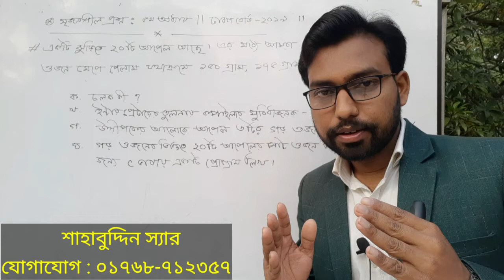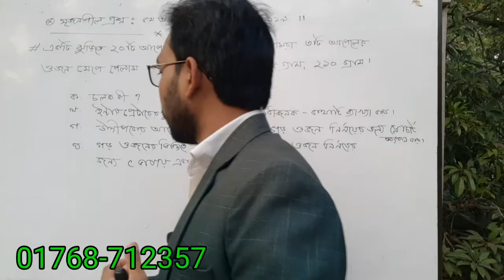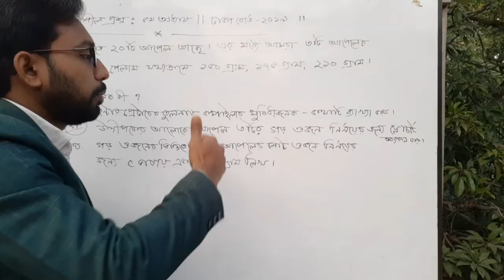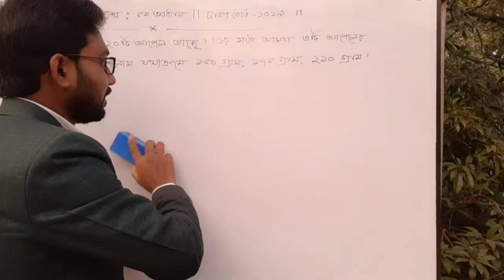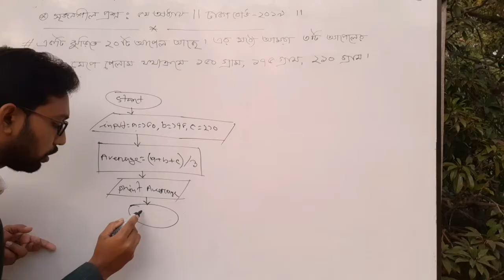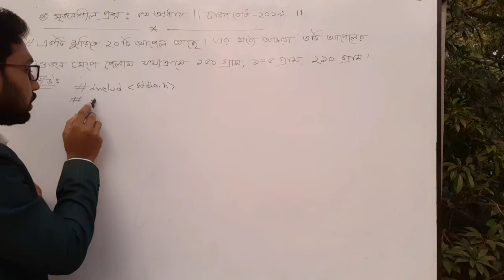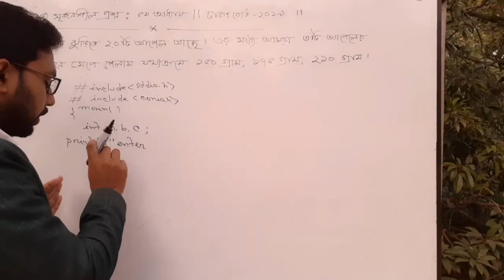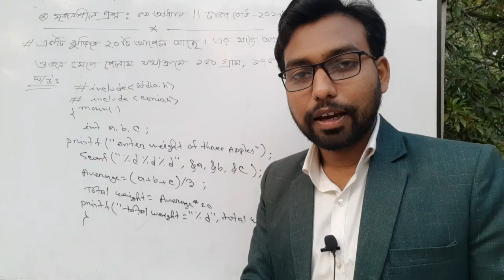HSC ICT ৫ম অধ্যায় সৃজনশীল প্রশ্নোত্তর ঢাকা বোর্ড ২০১৯ | hsc ict chapter 5 | programming | flowchart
In this class creative questions and answers from Chapter 5 of Higher Secondary ICT book are presented. This question came from the fifth chapter of the ICT exam in Dhaka Board of Higher Secondary 2019. Chapter V of ICT book is very important because at least one creative question comes from this chapter in higher secondary board exam. If you look at the previous higher secondary ICT exam questions, you will understand that the questions from the fifth chapter ask to do algorithms, flowcharts or programs. However, Algorithms, Flowcharts and Programs are consistently taught on this YouTube channel of mine. From now on, the creative question and answer of the board will be shown continuously.

Video title : hsc ict creative question solution Dhaka board 2019 5th chapter programming language.

⏺️ ICT পড়তে শাহাবুদ্দিন স্যারের সাথে যোগাযোগ -
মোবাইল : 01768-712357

➡️ মাসিক হিসাবে পড়তে চাইলে প্রতি মাসে ৫০০   টাকা করে পড়তে পারবে।

➡️ অধ্যায় ভিত্তিক পড়তে চাইলে প্রতি অধ্যায় সম্পূর্ণ কমপ্লিট মাত্র ৫০০ টাকায়।

➡️ সম্পূর্ণ আইসিটি বই কমপ্লিট করতে অর্থাৎ ফুল কোর্স মাত্র ২০০০ টাকায় করতে পারবে।